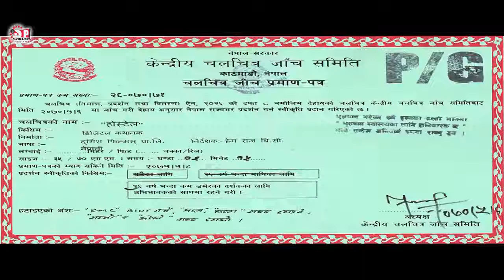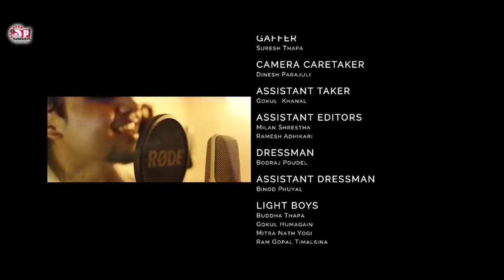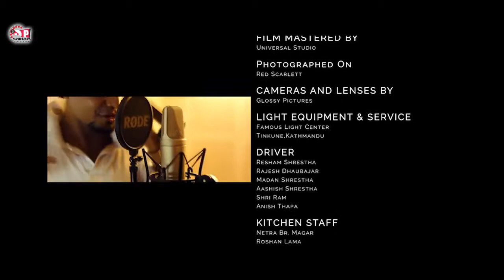Anmol kc latest nepali movie